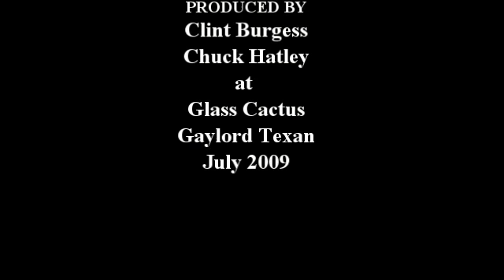Sonny Burgess - I Can't Think Of One in HQ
Sonny Burgess - I Can't Think Of One Live from the Glass Cactus Gaylord Texan June 2009